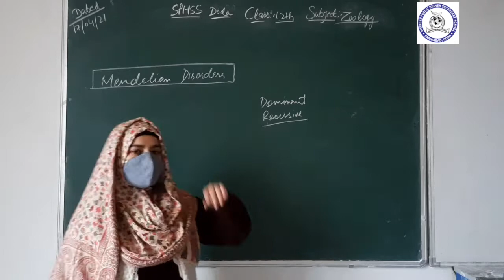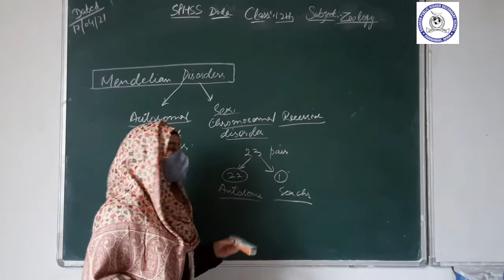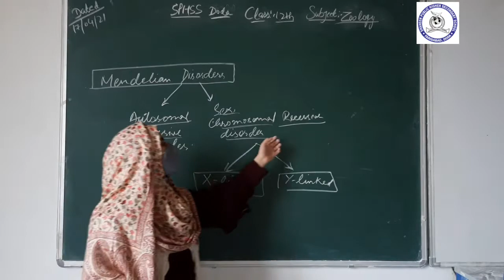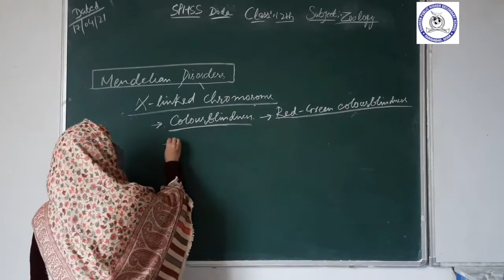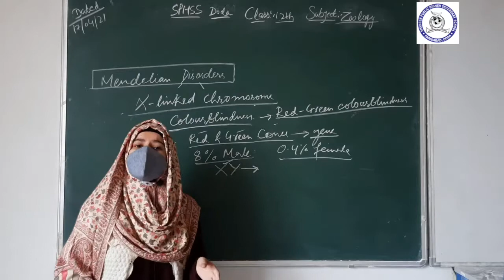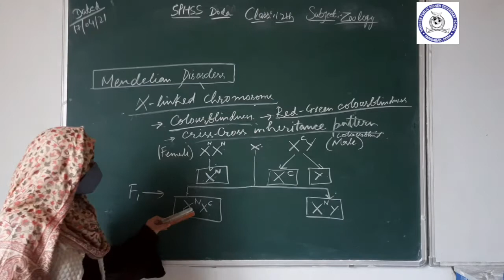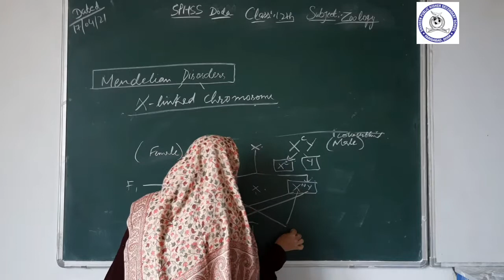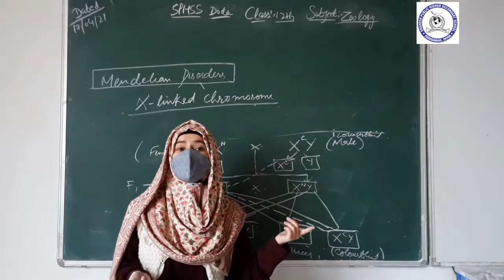Mendelian Disorder by Miss Mehnaz// Class 12th Zoology.